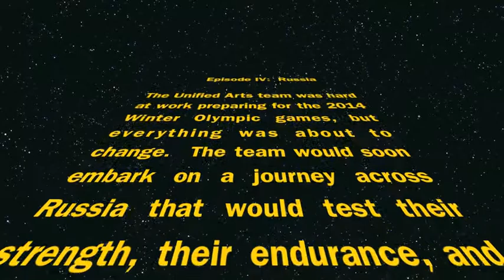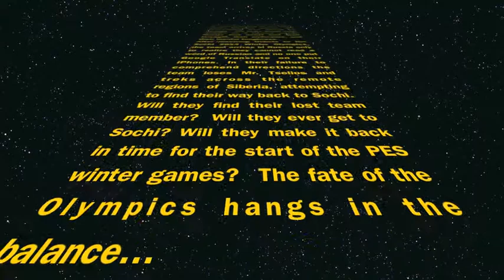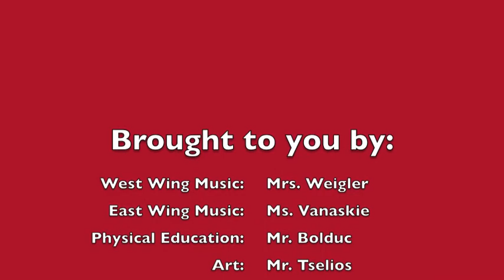PES Unified Arts Olympic Video 2014